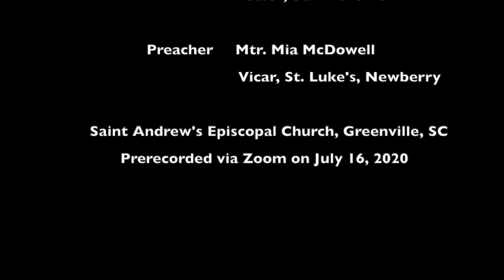Evening Prayer - Feast of Mary Magdalene - Mtr. Mia McDowell, Guest Preacher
A Service of Evening Prayer for Saint Andrew's Episcopal Church observing the Feast of Mary Magdalene - Mtr. Mia McDowell, Guest Preacher, and Fr. Gary Eichelberger, Officiant